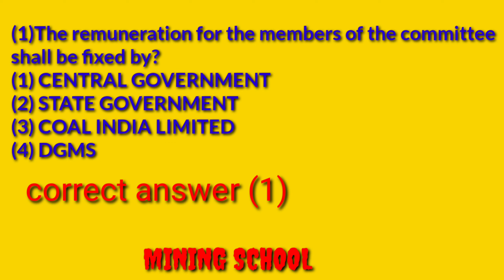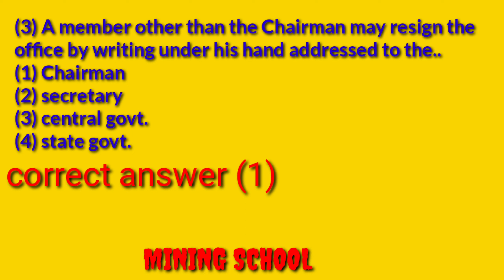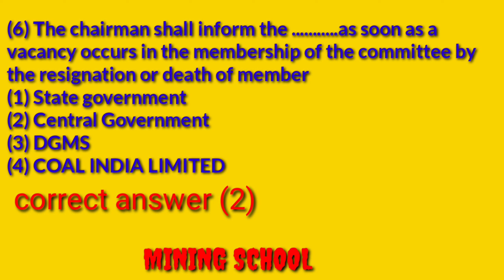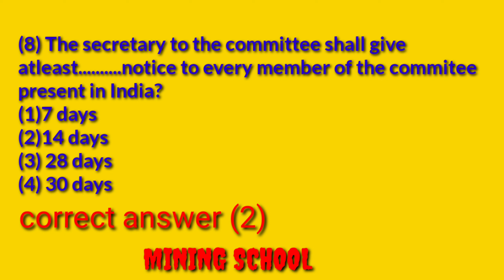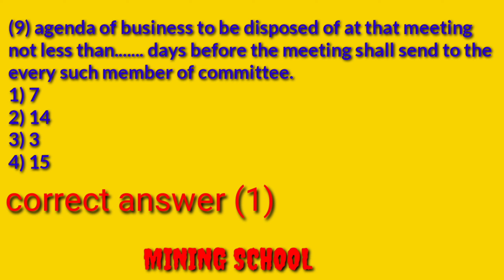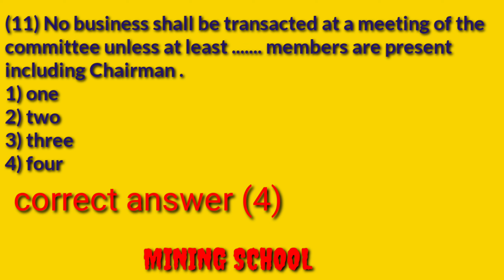THE MINE RULES 1965 CHAPTER-02( COMMITTEE) ALL MOST IMPORTANT MCQ'S FOR ALL MINING EXAMS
All dgms EXAMS- FMC SMC OVERMAN MINING SIRDAR EXAMS